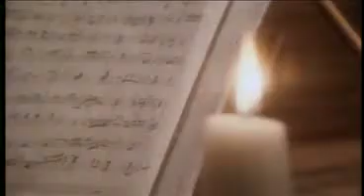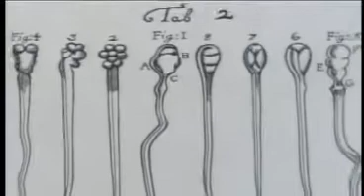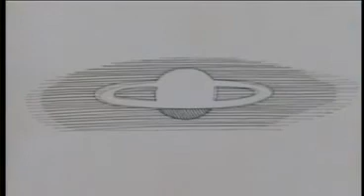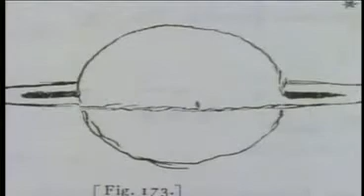Carl Sagan's Cosmos Episode 6 Travelers Tale Part 3